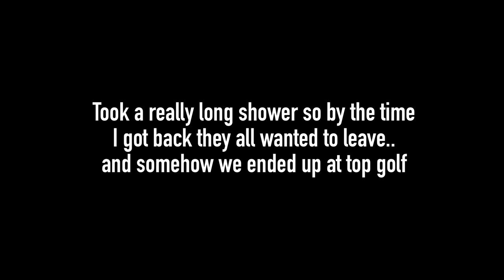Day in the life: track recruit visits, senior job drops, mini gear haul, FRIDAY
This is quite a chaotic video but I hope this gave you some insight to how recruit visits go for track. I obviously couldn’t get everything since I wasn’t with the recruits the whole time. But in terms of what track team has us d with them, this is it! Also wished I could have filmed a job drop but it was during my practice which kinda sucked but it’s okay, super excited for the senior that just got their jobs!